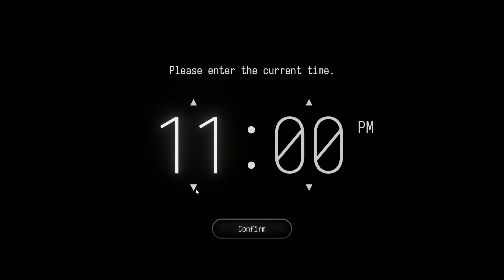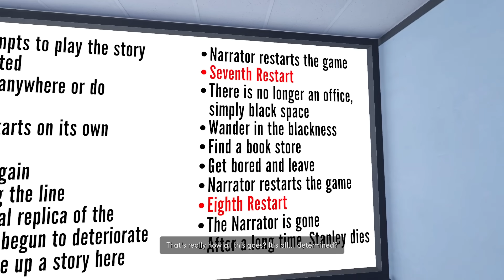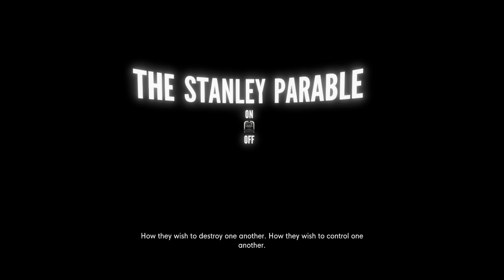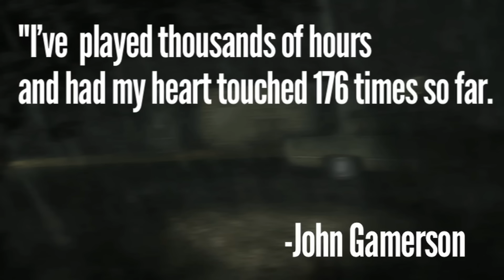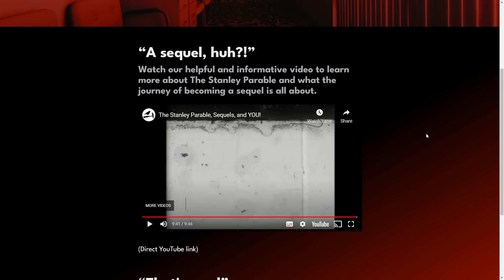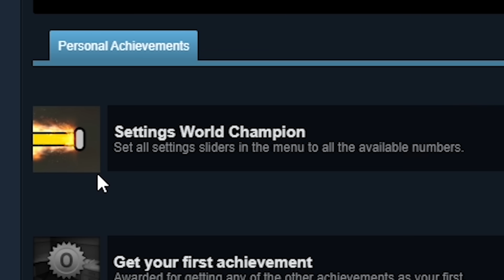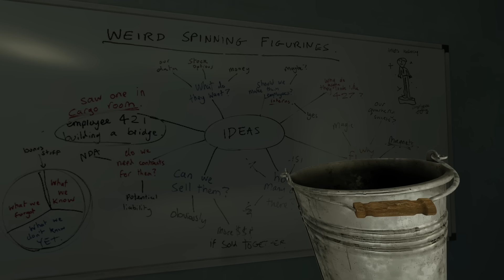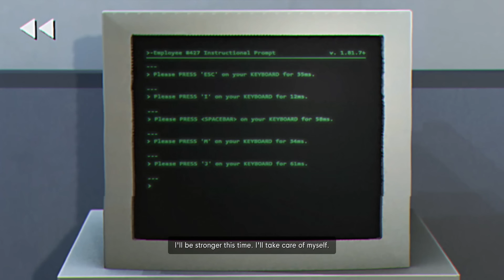The Stanley Parable: A Nightmare of Narrative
This is the story of a man named Stanley This is the story of a man named Stanley This is the story

Chapter Breakdown:
00:00 Stanley began watching a Youtube Video.
29:30 The Stanley Parable: New Content
53:57 Stanley Parable Reassurance Bucket
1:17:33 Taking my Bucket places he's never been